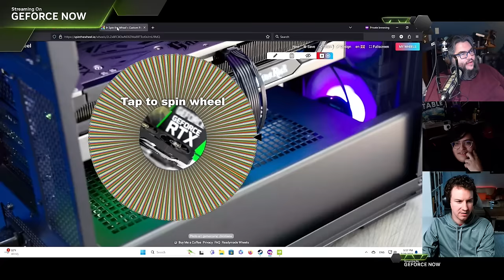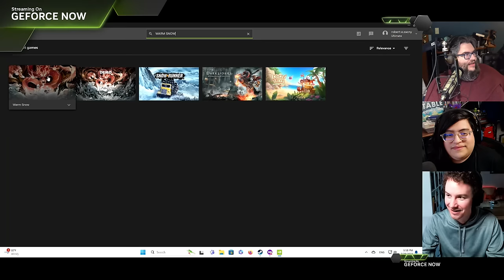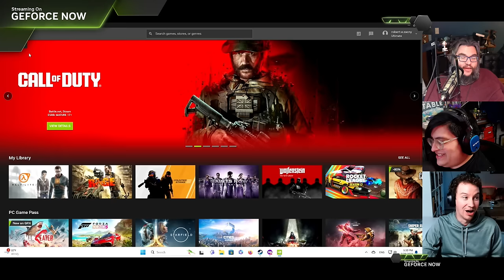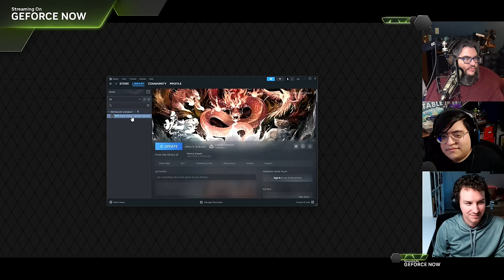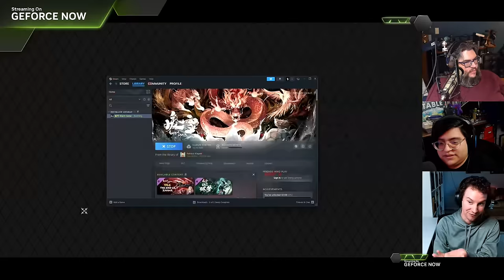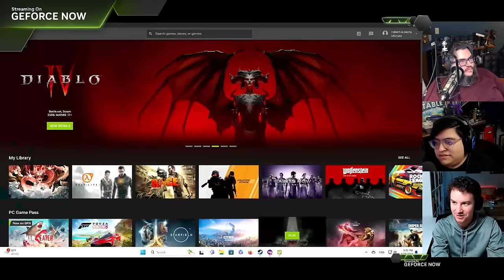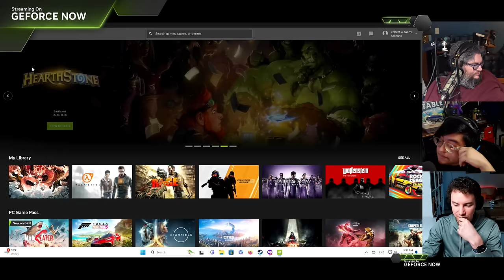The Wheel of GeForce Now: Dark Forces Edition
Nostalgia is a fickle thing. Are video games always as cool and epic as we remember them?